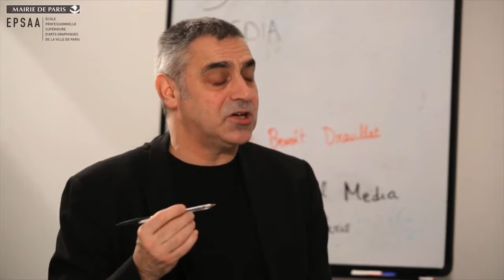Benoît Drouillat - 4. Interfaces numériques et prototypage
Comment les outils numériques façonnent-ils nos manières de travailler ? Quelles sont les opérations impliquées par le prototypage ? Qu’est-ce qu’une grille de mise en page ?
Un cours réalisé pour le MOOC Digital Media de l’École professionnelle supérieure d'arts graphiques de la Ville de Paris (EPSAA) animé par Dominique Moulon à l’agence Planet 7 et coproduit par MCD.